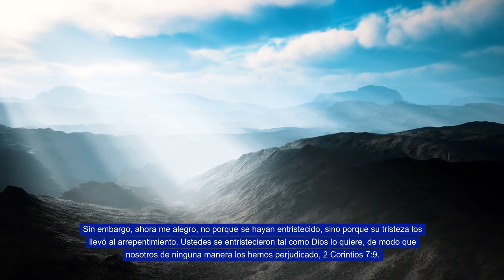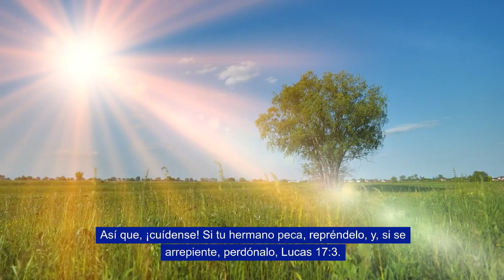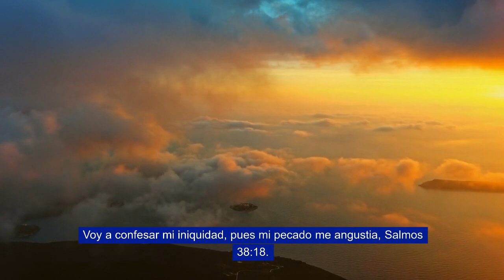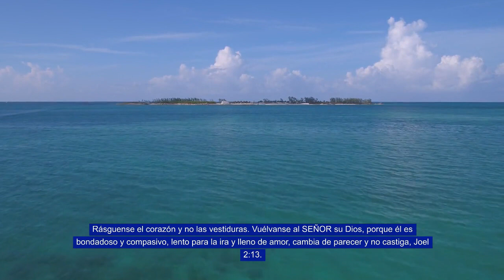✝️ Versículos de Arrepentimiento 🙏